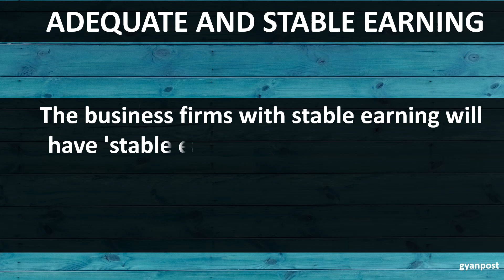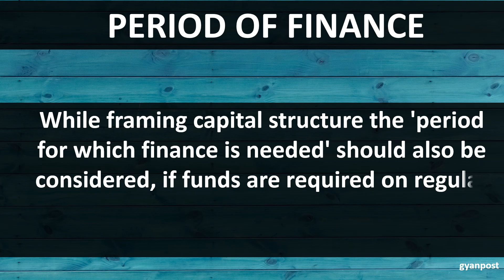INTERNAL FACTORS INFLUENCING CAPITAL STRUCTURE